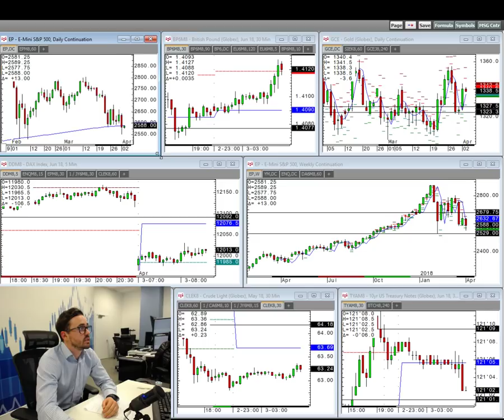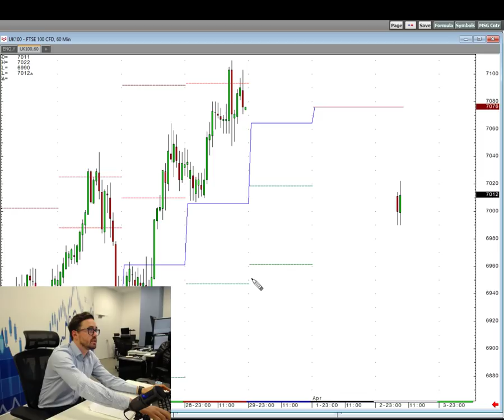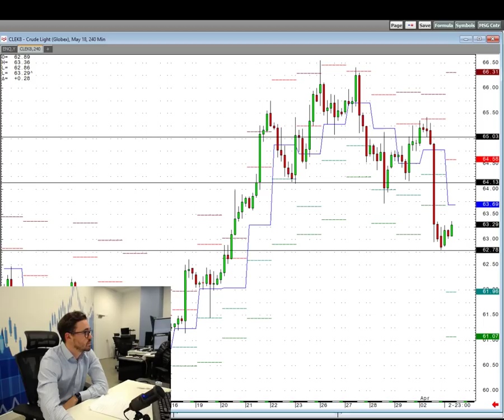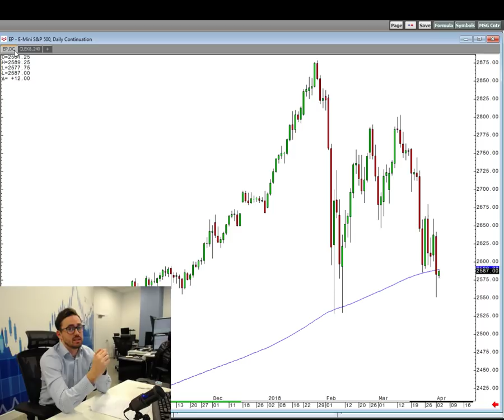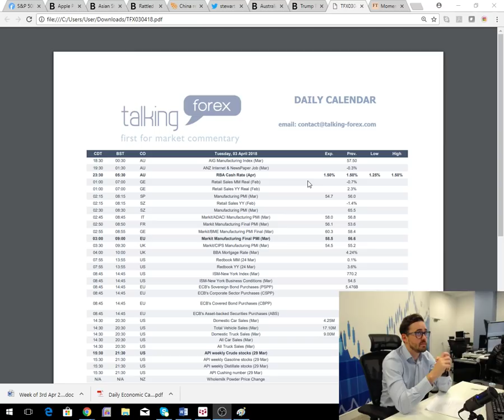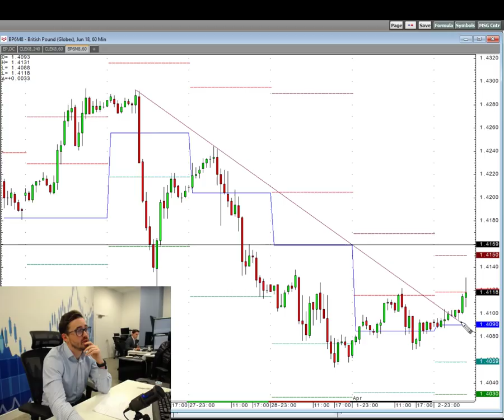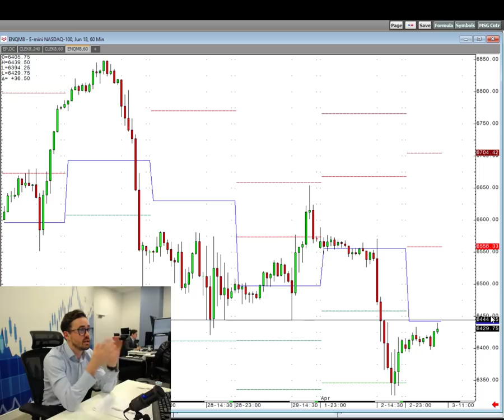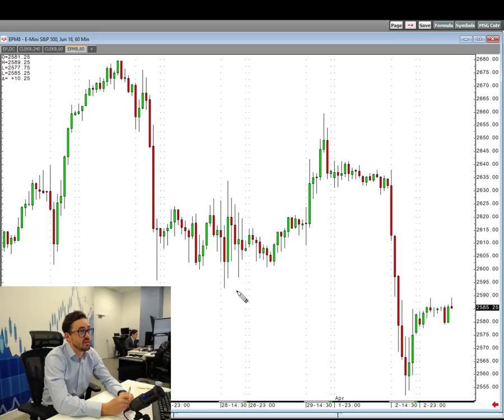Morning Briefing - 3rd April 2018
Today the team focus on the latest Tariff announcement from China and what could happen next.